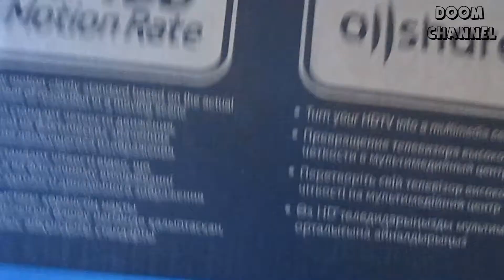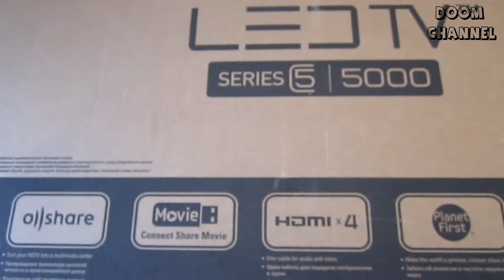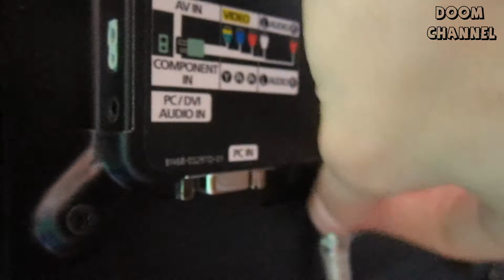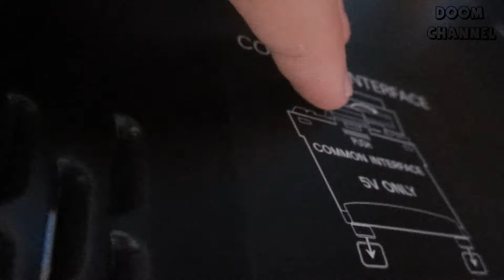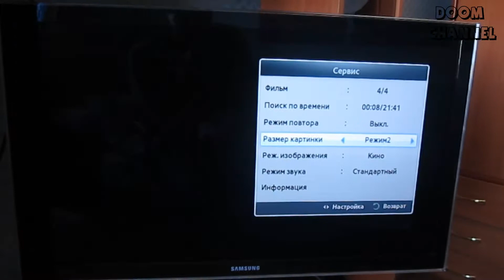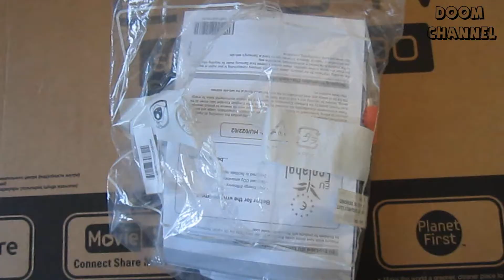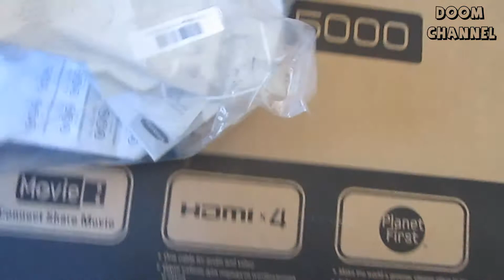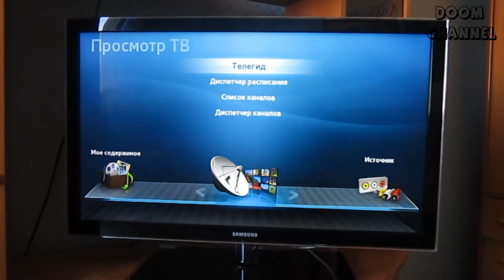Обзор LED TV SAMSUNG UE32D5000P